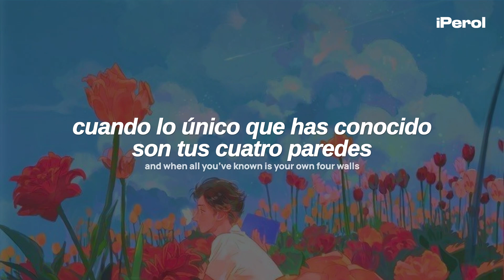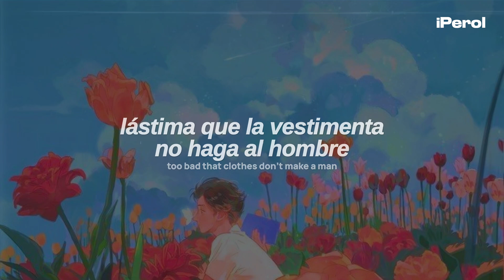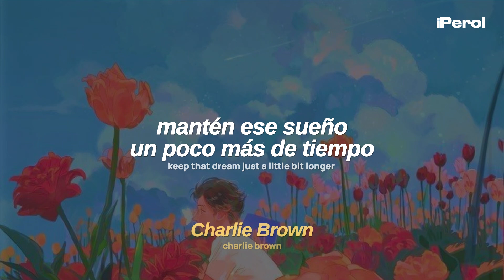Alice Merton - Charlie Brown (Español + Lyrics)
Alice Merton - Charlie Brown (Traducida al Español + Lyrics)
Alice Merton - Charlie Brown (Sub Español + Lyrics)
Alice Merton - Charlie Brown (Español + English Lyrics)

Asfjdnfkdngjkfdngdfnkd 💜🍐
Esta canción de Alice Merton transmite un mensaje de perseverancia y la idea de que uno debe aferrarse a sus sueños, incluso cuando las cosas parecen difíciles, además amo la referencia a Charlie Brown, el personaje de la serie de cómics y caricaturas, espero disfruten el video ♥

► Lyrics:
Small kid in a small town
Lived with his head down
Good luck never came his way
Tragic in the making
A heart full of aching
Those thoughts never went away

And when all you’ve known is your own four walls and they get so close and it hurts cause you’re so afraid, so afraid

So he kept running ah  running ah running ah running away

Charlie Brown
Hold tight we’re moving on
Keep that dream just a little bit longer
Hold tight, we’re moving on, keep that dream just a little bit longer

Clean shave and a tie on
He’s taking a ride on
A bus through town in a far off land
Still stuck in the dirt
There was nothing but hurt
Too bad that clothes don’t make a man
And you hold out hope
That you might belong Charlie Brown

Hold tight, we’re moving on, keep that dream just a little bit longer..ohh

he kept running away...ohh
running away…ohh

→ all the copyright goes to Alice Merton.